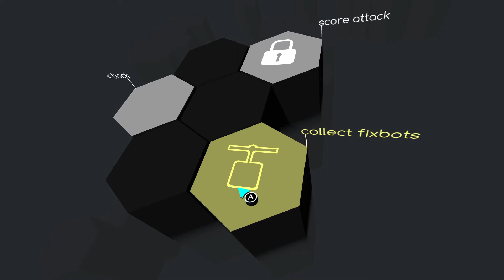Cloudbase Prime - Gameplay - Nintendo Switch